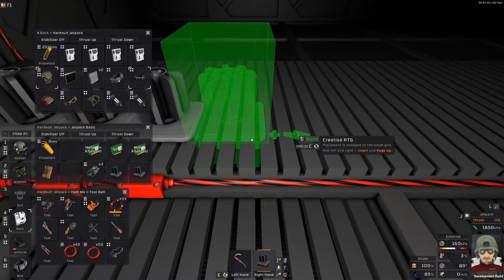Stationeers S 03 EP 076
Let me know what you did or did not like in the video.